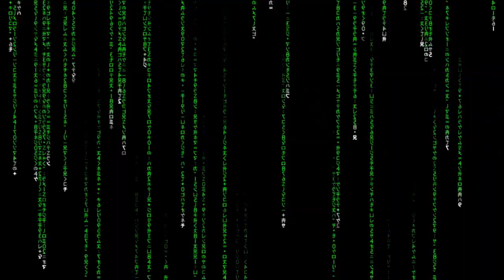Nes Remix 2 #8 - Maldito Punch out - Gameplay comentado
NesRemix2 WiiU Gameplay de Nes Remix 2. En este juego de Wii U supone una serie de retos de juegos clásicos de Nes, con algunos cambios y mezclas interesantes.

720p 60fps